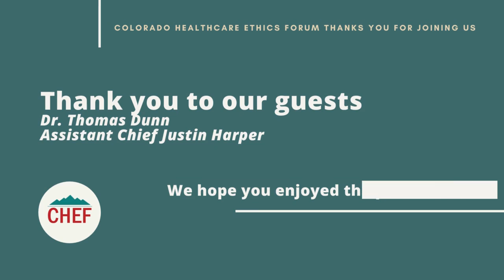Interview with Justin Harper: Health Inequity: Part Two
Watch the first interview of CHEF's February 2021 presentation "Health Inequity: 911 Generated Responses to Community Mental Health Crises".

Assistant Chief Justin Harper is the Director of Denver Paramedics’ Education Division, responsible for training and continuing education for 300 line paramedics and 900 Denver Firefighters. He was instrumental in the launch of Denver’s “STAR team,” a co-responder model of a social worker and paramedic in a van to people in need.

This is the second interview during a recorded live presentation which was moderated by Dr. Thomas Dunn with fellow panelists James McLaughlin and Sheriff Jaime FitzSimons.